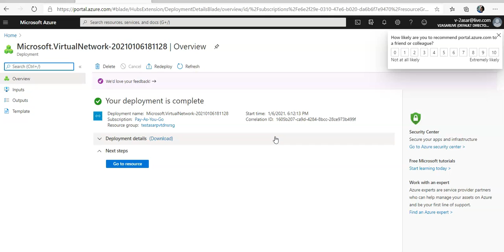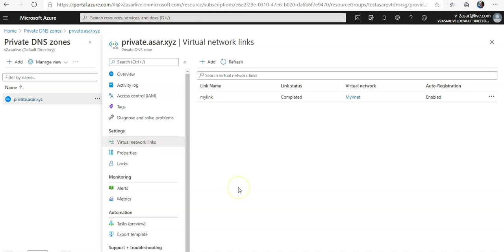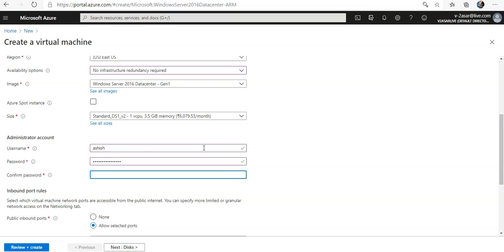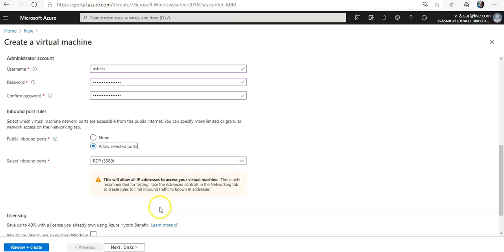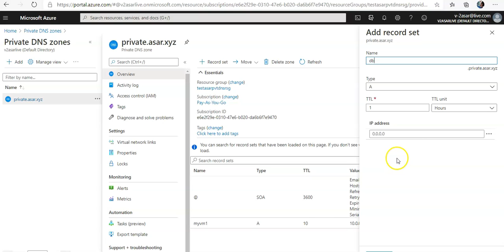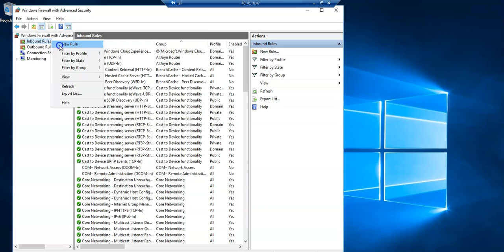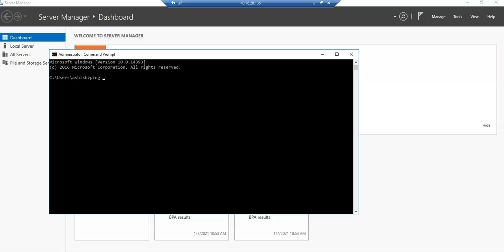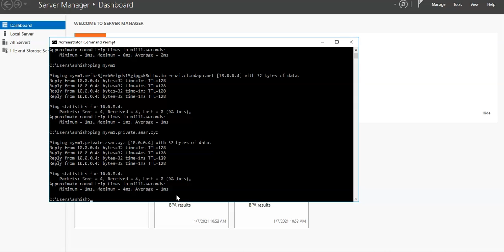How to Link Virtual Network to a Azure Private DNS Zone